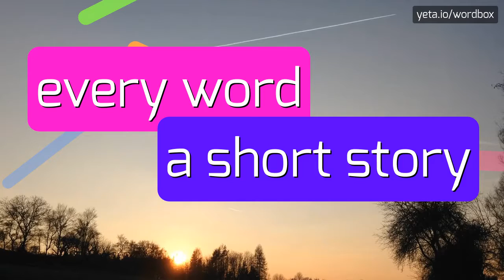MANIATV - HOW TO PRONOUNCE IT!?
Watch how to say and pronounce "maniatv"!